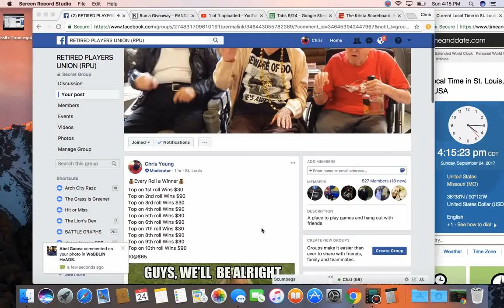10 rolls 2 sun